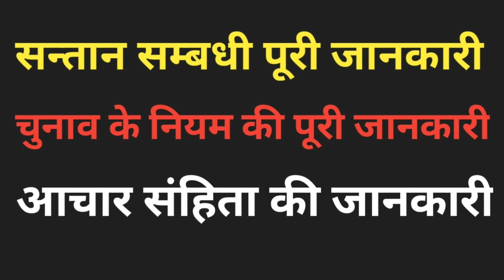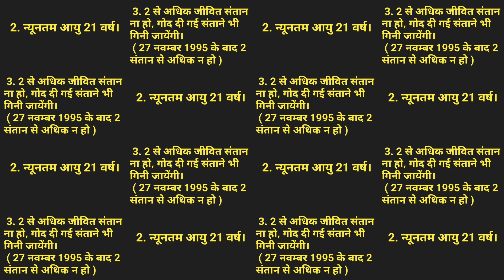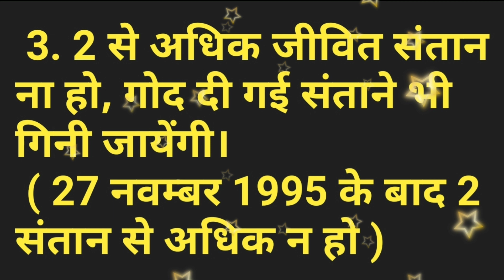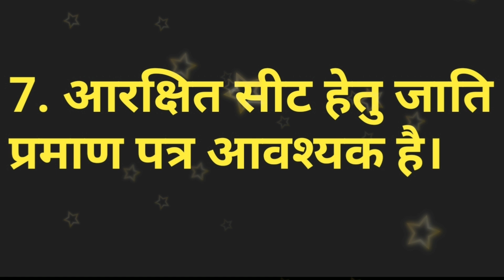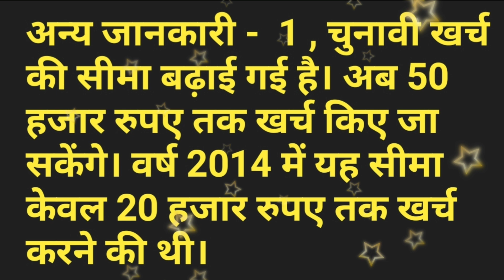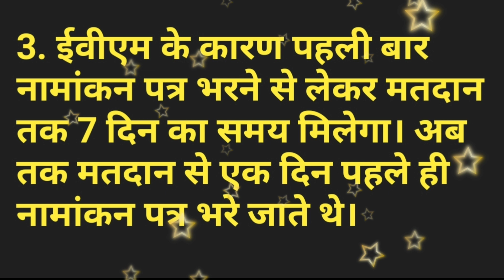संतान संबधित नियम ग्राम पंचायत चुनाव 2020 | ग्राम पंचायत चुनाव के नियम | CAA , NRC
उत्तर प्रदेश ग्राम पंचायत चुनाव की अधिक जानकारी के लिए इस लिंक पर क्लिक करे

दोस्तों यूपी ग्राम पंचायत की अधिक जानकारी के लिए यहाँ क्लिक करे

उप सरपंच कैसे बने | ग्राम पंचायत चुनाव 2020 | ग्राम पंचायत चुनाव में सरपंच उम्मीदवारो को बड़ा झटका

ग्राम पंचायत चुनाव में सरपंच उम्मीदवारो को बड़ा झटका | Gram panchayat chunav 2020 | बच्चो का नियम

ग्राम पंचायत चुनाव में सरपंच उम्मीदवारो को बड़ा झटका | Gram panchayat chunav 2020 | आचार संहिता लागू

news Today ग्राम पंचायत चुनाव के जरुरी डाक्यूमेंट्स केसे बनाए | सरपंच उम्मीदवार के लिए जरुरी विडियो

आपको इन  नियमो का पालन करना जरुरी | ग्राम पंचायत की जानकारी , ग्राम पंचायत चुनाव २०२० , ग्राम पंचायत चुनाव कब होंगे , ग्राम पंचायत चुनाव आरक्षण सूचि , Gram panchayat ki jankari , gram panchayat ka chunav , panchayatiraj , gram panchayat , sachiv , sarpanch gram panchayat chunav 2020 arkshan suchi , grameen aawas yojan , sarpanch ki sikayat , gram panchayat ki yojana , gram panchayat election 2020 , gram panchayat election result,gram panchayat 2020 result gram panchayat election 2020 reservati
ग्राम पंचायत चुनाव के नियम , ग्राम पंचायत चुनाव के नए नियम , ग्राम पंचायत के चुनाव  कब होंगे , ग्राम पंचायत की जानकारी , उतर प्रदेश में ग्राम पंचायत चुनाव कब होंगे , सरपंच चुनाव 2020 , ग्राम पंचायत चुनाव 2020 की जानकारी  ,
सरपंच की योग्यता , ग्राम पंचायत चुनाव के लिए क्या योग्यता है , ग्राम पंचायत के कार्य की जानकारी , ग्राम पंचायत की वोटर लिस्ट केसे देखे , ग्राम प्रधान की शिकायत कहा करे , ग्राम प्रधान की सेलेरी क्या होती है , ग्राम विकास अधिकारी केसे बने ,
ग्राम प्रधान केसे बने , ग्राम पंचायत सहायक भर्ती , ग्राम पंचायत चुनाव जितने  का तारिका , ग्राम पंचायत चुनाव कब है , ग्राम प्रधान चुनाव की दिनाक क्या है , ग्राम पंचायत चुनाव 2020 , ग्राम पंचायत चुनाव उतराखंड , ग्राम पंचायत चुनाव  राजस्थान
सरपंच चुँनाव कब है , ग्राम पंचायत चुनाव के नियम क्या है ग्राम पंचायत चुनाव  यूपी , ग्राम पंचायत चुनाव 2020 के नियम , ग्राम पंचायत चुनाव 2020 में कब होगा , ग्राम पंचायत चुनाव 2020 डेट , ग्राम पंचायत चुनाव 2020 किस महीने में है ,
ग्राम पंचायत चुनाव 2020 के बारे में जानकारी ,

ग्रामपंचायत चुनाव 2020 आरक्षण सूची, GRAM PANCHAYT CHUNAV 2020 ARKSHAN SUCHI, ग्रामप्रधान चुनाव 2020 आरक्षण सूची, gram pradhan chunav 2020 arakshan suchi, gram pradhan election 2020 reservation list, gram panchayt election 2020 reservation list

ग्राम प्रधान चुनाव 2020 कैसे जीतें, अपनाये ये ट्रिक और बने प्रधान गारंटी के साथ, पंचायत चुनाव 2020, प्रधनी चुनाव कैसे जीते, 2020 में प्रधानी चुनाव में आरक्षण, प्रधानी चुनाव के नियम, Gram panchayat election kab hoga, pradhani chunav kab hoga, 2020 me election kab hai, gram panchayat parcha dakhila k niyam, rule of pradhani chunav, latest news for Gram panchayat chunav 2020, panchayat chunav 2020 me kab hoga, pradhani chunav kaise lade, pradhan kaise bane,pradhan banne ki trik, rajasthan gram panchayat chunav 2020, mp gram panchayat chunav 2020, प्रधानी चुनाव कब होगा, पंचायत चुनाव 2020 कब होगा, पंचायत चुनाव 2020 कब होगा, प्रधानी चुनाव 2020 कैसे जीते